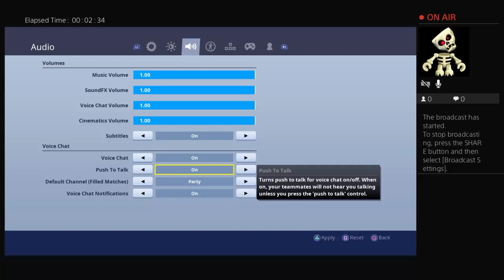Ana nafsy ageb skin